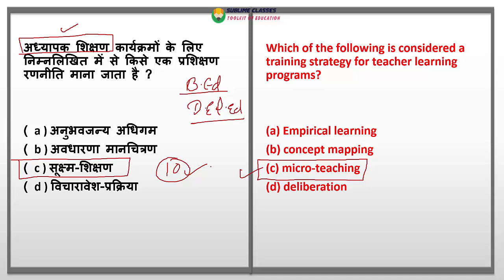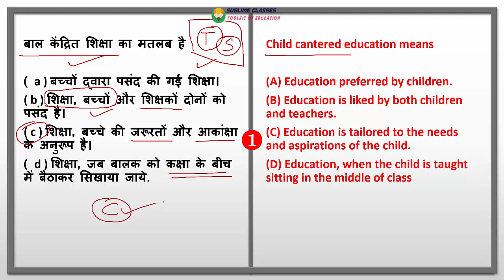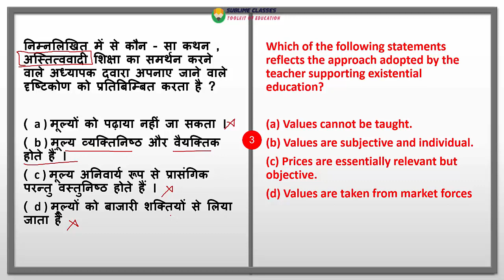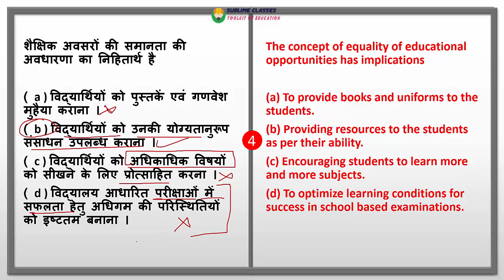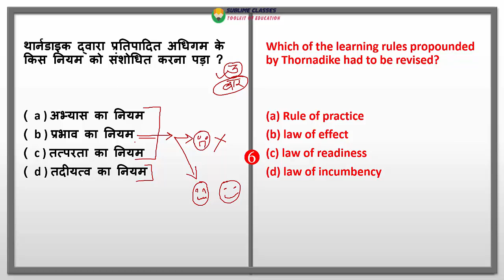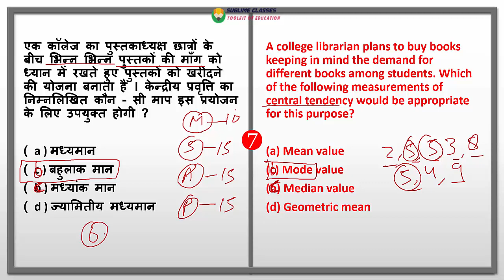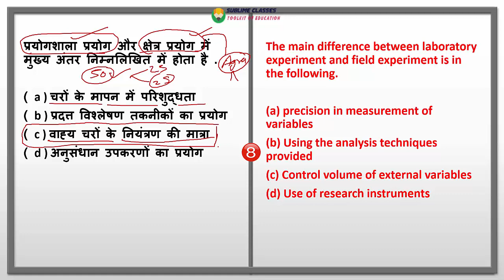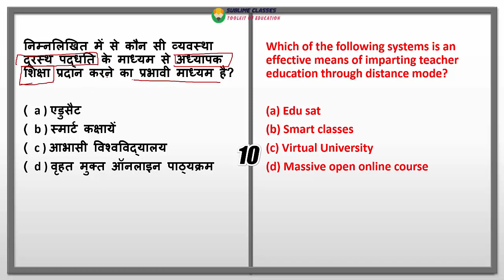#5 II UGC NET II paper 2 II Education II शिक्षाशास्त्र II MCQ's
In this session, WE are going to discuss Most Important MCQs on  Education for UGC Net Paper 2
and PGT EDUCATION, PHD EDUCATION, M.Ed , Lecturership exam for education